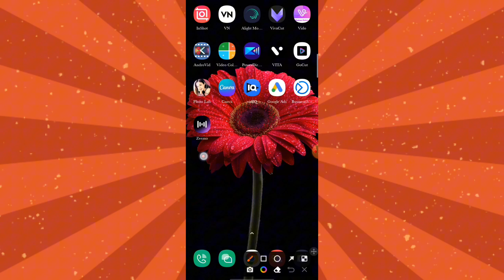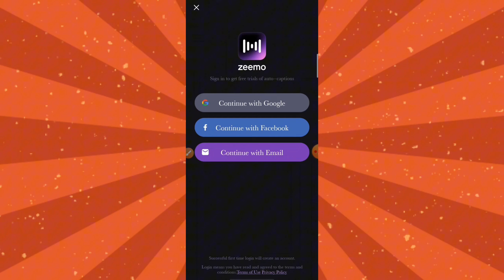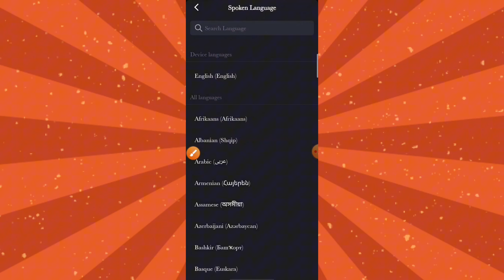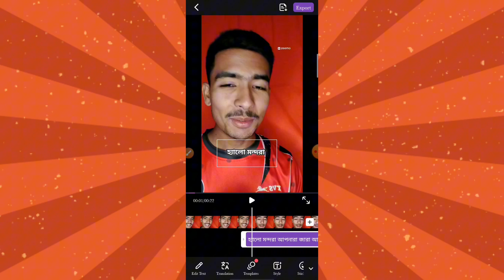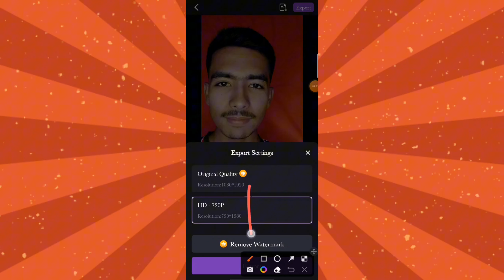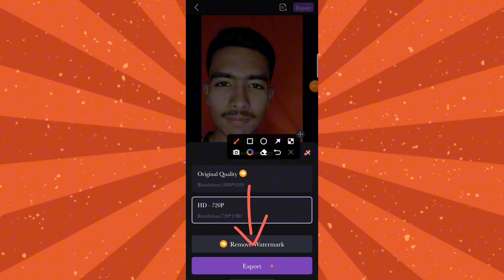Auto Captions Generator Free App For Android Bangla 2025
How to add auto captions to your videos is discussed in this video of mine